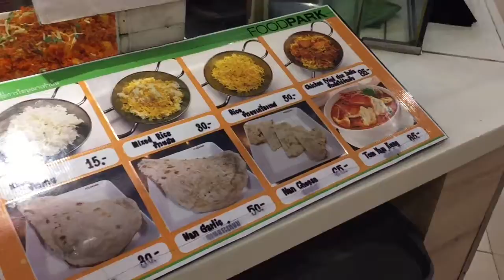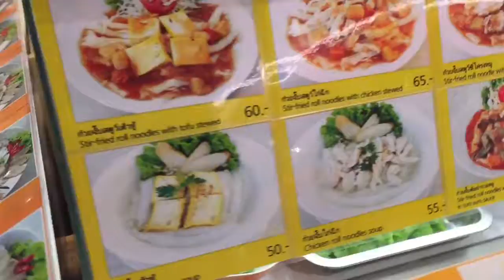Pattaya shopping Mall Vlog 77